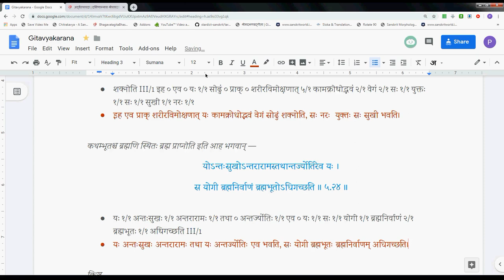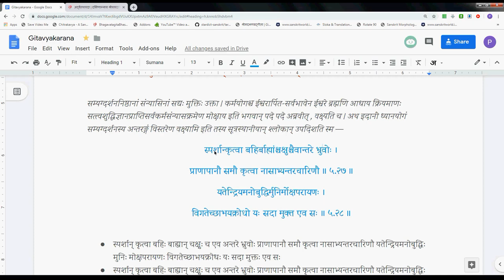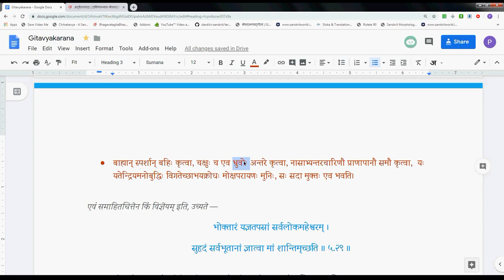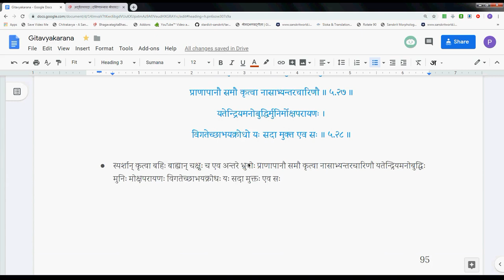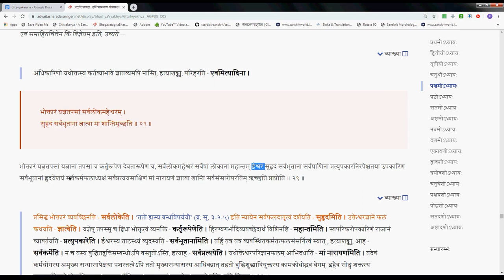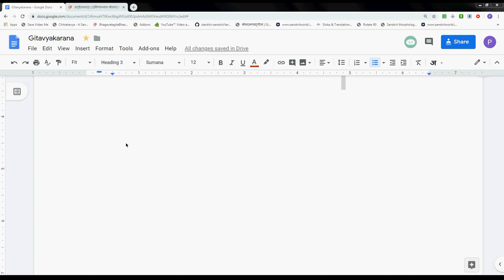Gitavyakarana 055 5 22 5 29 2019 08 29 #299